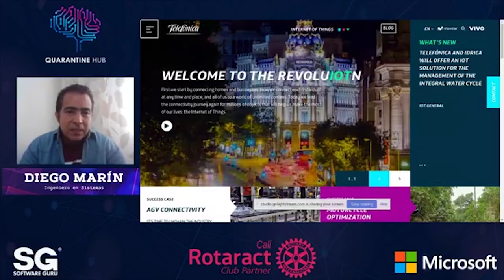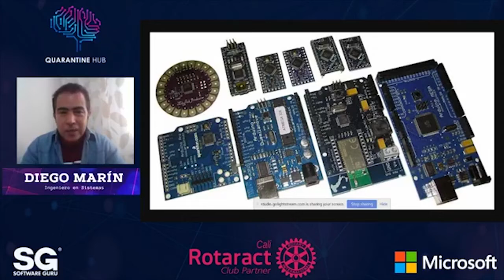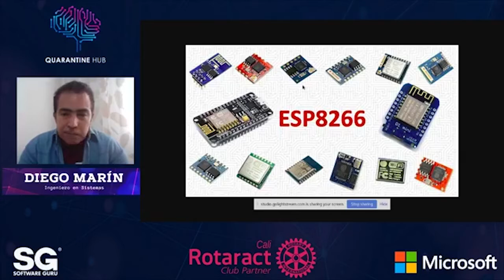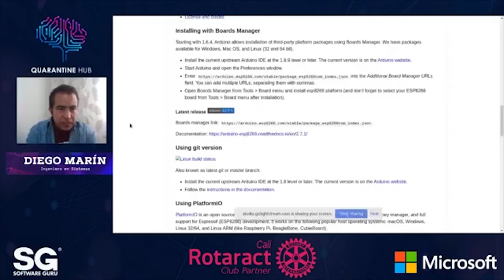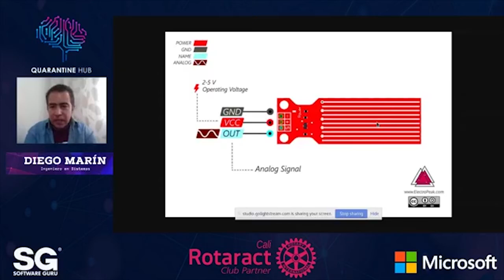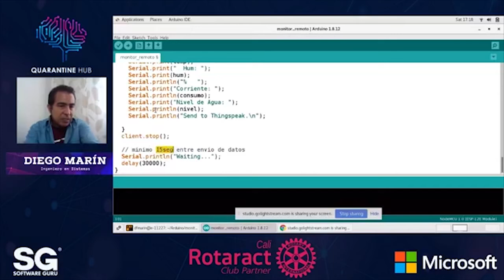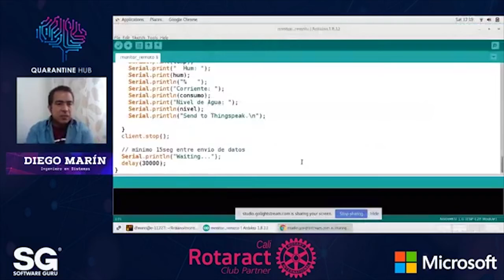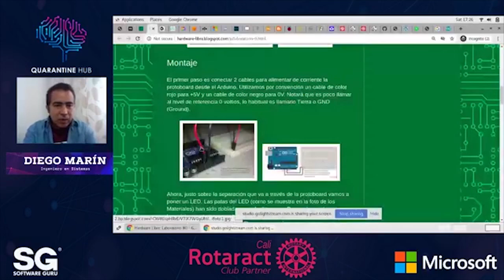ProgrammathonWeekend CO 20 - Introducción a Internet de las Cosas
Cada vez hay más dispositivos electrónicos conectados a Internet, estos dispositivos contienen mayor o menor inteligencia y crean la base para importantes cambios en el futuro próximo.